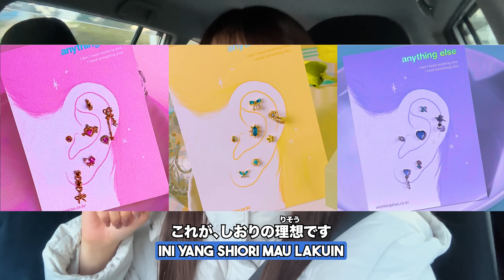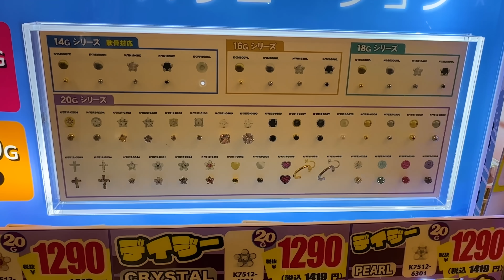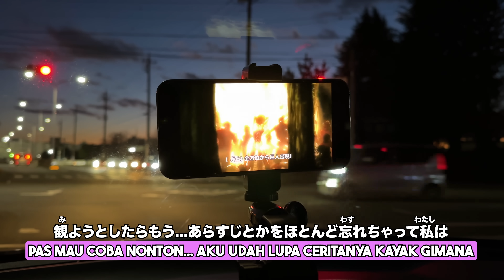VLOG Random tapi Asik Banget 😂 | Asik sendiri...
HALO SEMUANYA ! ❄️
HATI HATI BADAI SALJU YA ☃️

Selamat datang kembali di Vlog Random dari Keluarga Random chakurin fuufu 🤳
Kali ini Shiori minta nambah lubang telinga 🤷🏻‍♂️

Awalnya gak ada niat rekam moment ini, tapi kami iseng aja rekam
Ternyata hasilnya seru banget wkwkwk 🤣

Next vlog apa lagi ya?